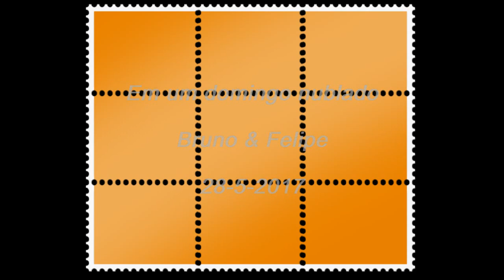Felipe & Bruno (violão solo) - DEVOLVA-ME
Brincando em uma manhã nublada de domingo, dia 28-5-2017